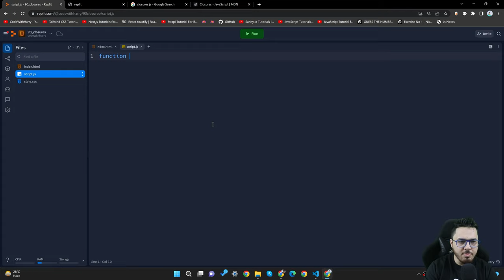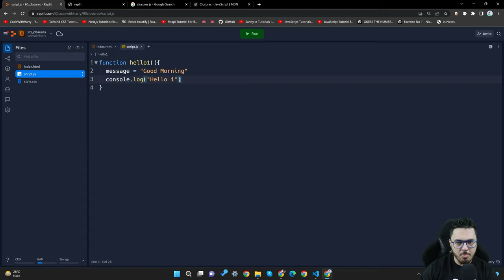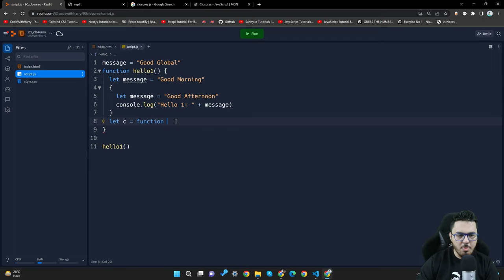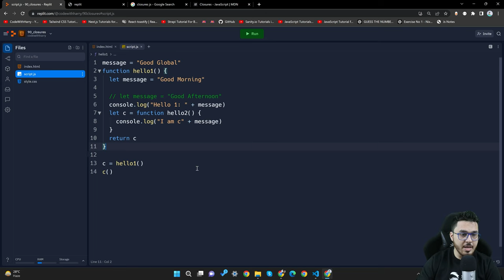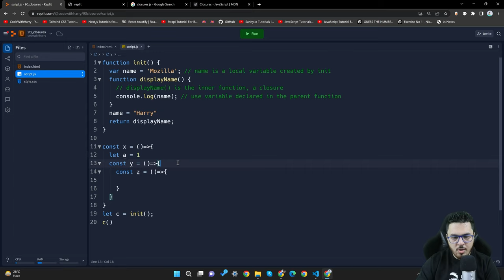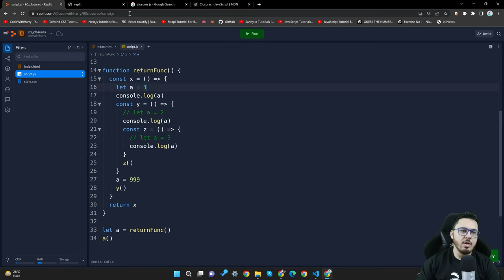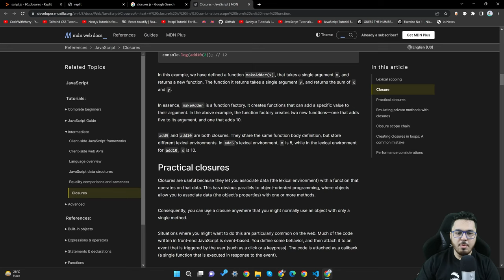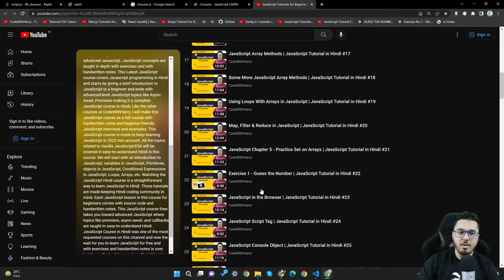Closures in JavaScript | JavaScript Tutorial in Hindi #90